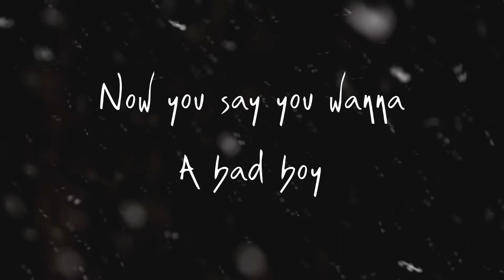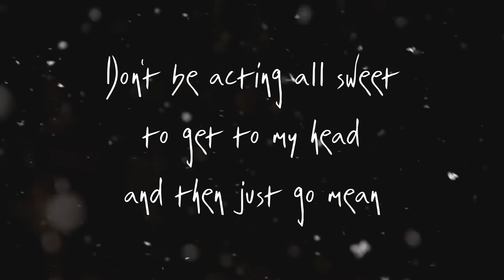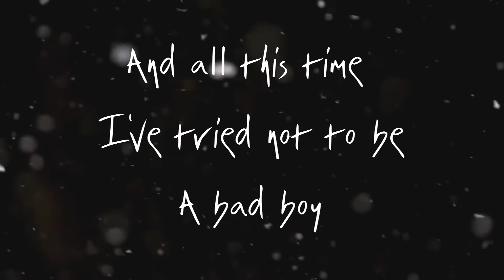Chung ha Feat Christopher (청하, 크리스토퍼) - Bad Boy Cover